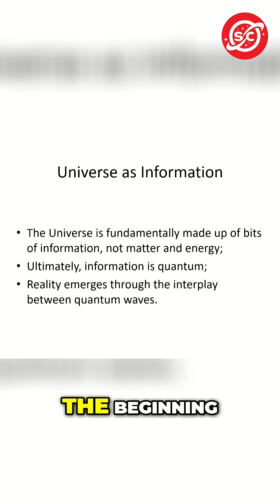Rethinking Physics: The Importance of Information in the Universe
Original content from The Royal Institution on YouTube.
Discover a groundbreaking perspective on physics that emphasizes information over traditional concepts. We explore how quantum mechanics reshapes our understanding of the universe's energy and matter, revealing a unique and intriguing approach to the foundations of physics.